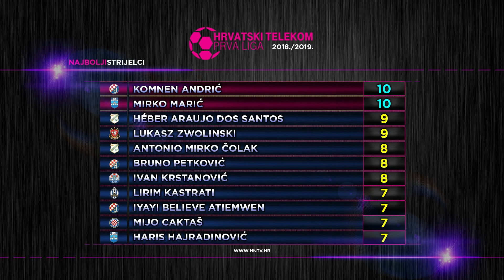Treće poluvrijeme - 18.2.2019.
Emisija Treće poluvrijeme od 18. veljače 2019.